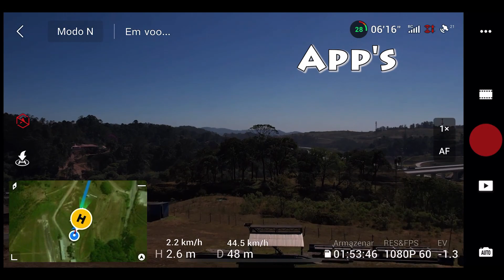⭕Curso de Pilotagem de Drones⭕ com Wanzam Hobby [ 2º parte ]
ITENS DO CURSO:
- História do Drone;
- Funcionamento de componentes do Drone;
- Sensores;
- GPS e Bússola;
- Funcionamento de Rádio e telemetria;
- APP´s DJIGO4 / DJIFLY;
- Legislação e Pedido de voô;
- Exercícios de pilotagem;
- Dicas do Wanzam, para pilotos iniciantes ou experientes;
- Certificado;
- Apostila completa em PDF.
RELEASE WANZAM:
Com mais de 30 anos de experiência em diversas áreas do Hobby, Wanzam hoje é um dos maiores Youtubers do Brasil no seguimento de Drones, com mais de 500.000 inscritos. Ele é considerado um dos pioneiros no ramo do Drone, com a participação da criação do drone em 2008. Em seu canal ele desbrava várias regiões do Brasil trazendo histórias curiosas para seus inscritos, e claro, muitos voos de Drones.
Wanzam carrega em seu conteúdo uma linguagem mais simples, fácil de ser entendida. Além de muito conhecimento sobre Drones, ele é muito ousado em seu voo, fazendo dele um piloto original.
Além de suas atividades em seu canal, de uns anos para cá Wanzam vem passando todo seu conhecimento através da Escola Wanzam de Pilotagem de Drones. Ministrando cursos presenciais em algumas cidades Brasileiras e com sede em São Paulo.
Devido a pandemia, e a alta demanda de alunos ao redor do País, Wanzam e seu staff criaram o Curso de Pilotagem de Drones ONLINE, para que essa demanda seja atendida de forma confortável e com excelência. No curso, o aluno pode assistir quando e de onde quiser, as aulas contam com detalhamento sobre o processo de pilotagem de Drones, desde seus componentes até prática em si.
Se você chegou até aqui é sinal que você gosta de Drone, certo? Muito bacana ter você aqui.
Se você é amante de Drone, profissional da área, ou deseja ingressar no mercado do Drone, a melhor maneira de iniciar, melhorar, ou conhecer de Drone é você fazer um CURSO.
Muito prazer, Eu sou Wanzam Hobby, ministro aulas de Drone há 6 anos, e sou fundador da ESCOLA WANZAM;
Também trabalho na área de Drones, filmando para publicidades, para engenharia, órgãos governamentais, em fim, tudo que se necessita um drone.
Também Sou o youtuber de Drones, hoje meu canal conta com mais de 500.00 inscritos. Estou na área do Hobby há mais de 30 anos.
Decidimos juntar todo meu conhecimento e disponibilizar de forma ONLINE, pois assim seria mais fácil de atender a grande demanda.
Além de ser muito mais confortável, pois você pode assistir de onde, quando e quantas vezes você precisar.
Sendo assim, te convido a aprender um pouco de drone comigo, e se você já sabe ou quer aprimorar ainda mais a sua pilotagem, te convido a se desafiar, e descobrirmos juntos
Novas habilidades e informações.
Vamos juntos! To te esperando!!
• VANTAGENS DO CURSO:
- Curso completo sobre funcionamento, componentes e pilotagem de Drones;
- Ter aula com um piloto que é referência no mercado de Drones;
- Didática simplificada, aprenda tudo sobre Drone de maneira simples e descomplicada;
- Exercícios para você praticar com seu Drone;
- Dicas inéditas do Wanzam;
- Poder assistir quando, onde, e quantas vezes quiser. Tendo em vista que as aulas são gravadas, os VIDEOS SERÃO SEUS!
- Plataforma facilitada, sem complicações e que oferece todo suporte necessário;
- Apostila em PDF com conteúdo exclusivo da Escola Wanzam;
- Certificado da Escola Wanzam.

TEXTO PARA ALUNOS COM CADASTRO GRATUITO:
QUER VER O QUE TEM NO RESTANTE DO CURSO?
Para você não perder a sua vaga, agora é necessário que continue as aulas finalizando seu cadastro e efetuando o investimento.
Tô aqui no seu aguardo!!!

• Investimento:
R$ 990,90
ou 12x SEM JUROS de R$ 82,50 no cartão de crédito.
• Pagamentos aceitos:
PIX;
CARTÃO DE DÉBITO OU CRÉDITO;
BOLETO BANCÁRIO;